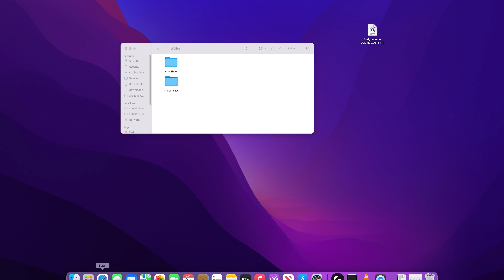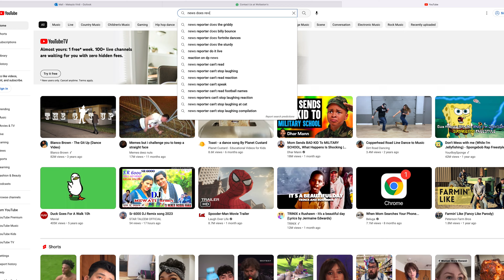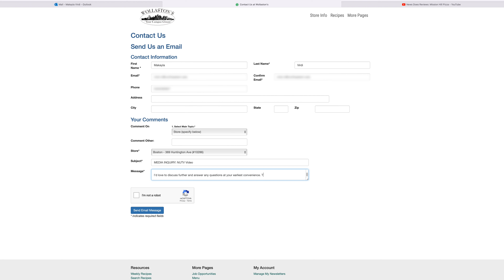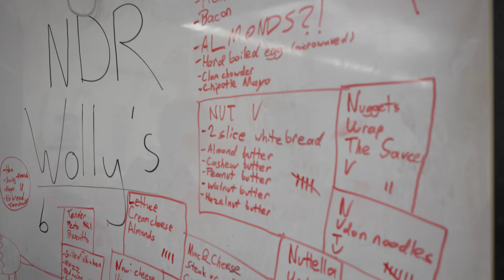News Does Reviews: Wolly's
NUTV News reviews Wolly's sandwiches!

Reviewers: Makayla Virdi, Adam Viazanko, Armaan Sarao, Bryce Dearden, Lawrence Brown, David Habboosh, Gabby Riberdy, Christine Chan, Katy Doherty, Ilana Gersten, Madeline Engle, Maya Abel, Shreya Basireddy, Thomas Cusack, David Fatheree and Valentina Paredes
Editors: Olivia Watson and Makayla Virdi